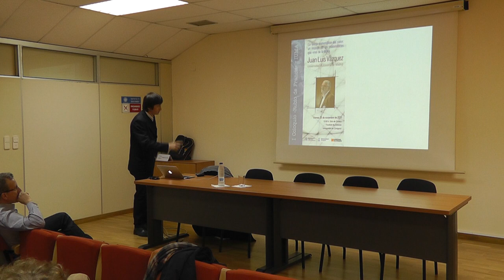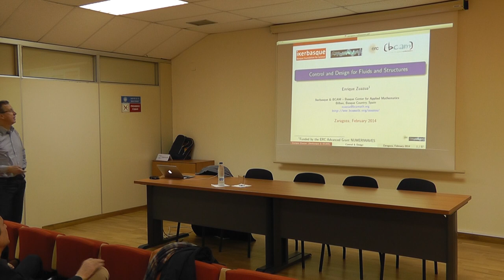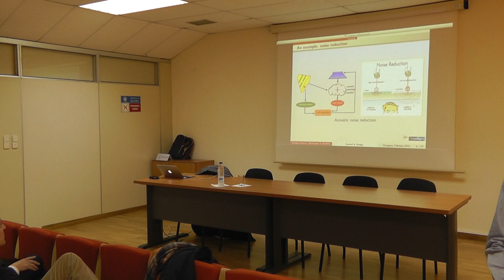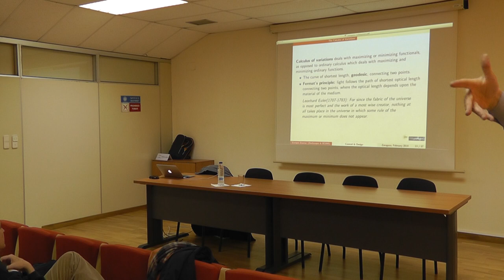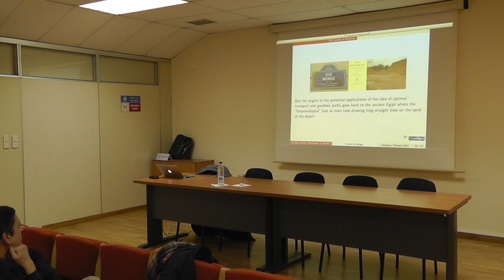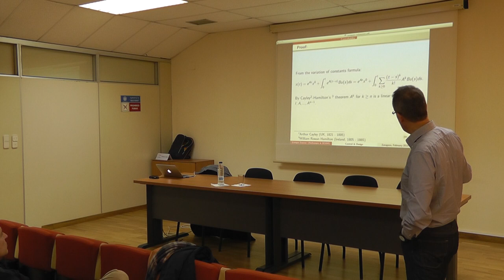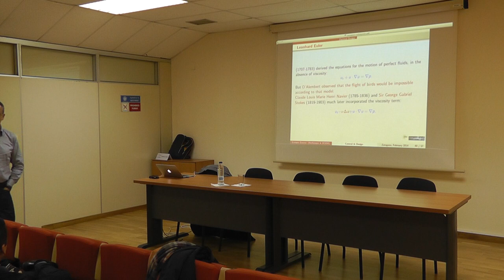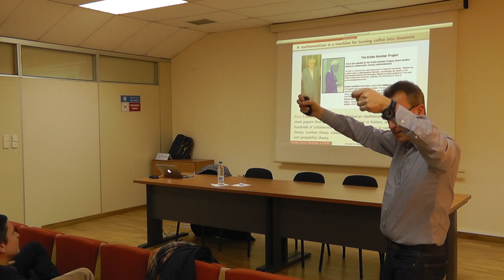VII Coloquio IUMA-Matemáticas. Enrique Zuazua (Ikerbasque-BCAM) (Parte 1 de 2)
Control, Optimización, Diseño Óptimo son disciplinas que con frecuencia se entremezclan con el objeto de mejorar el funcionamiento de muy diversos mecanismos y procesos y que han incidido y siguen haciéndolo de manera decisiva en nuestras vidas, organización social, e industria. La forma óptima de un avión, las operaciones láser de la miopía, la gestión y regulación de los mercados financieros son algunos de los ámbitos de aplicación de estos campos de las Matemáticas. Se trata de disciplinas matemáticas que han surgido para dar respuesta a problemas concretos provenientes de las Ciencias Naturales y de la Ingeniería, y que han generado profundas y atractivas Matemáticas en las que la Geometría y los Sistemas Dinámicos tienen un papel central pues no en vano son los campos más comprometidos con la forma y el movimiento. En esta conferencia haremos un recorrido sobre algunos de los hitos más relevantes en estos campos, subrayando los ámbitos aplicativos con ejemplos concretos y enfatizando las ideas matemáticas clave que subyacen.